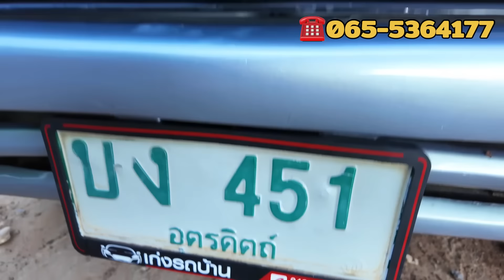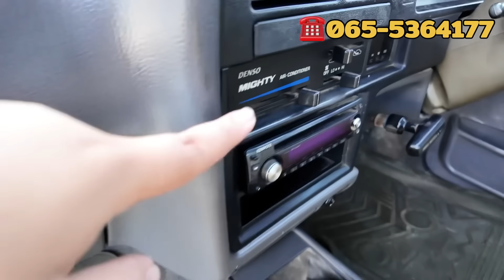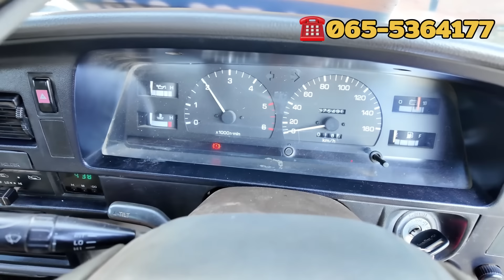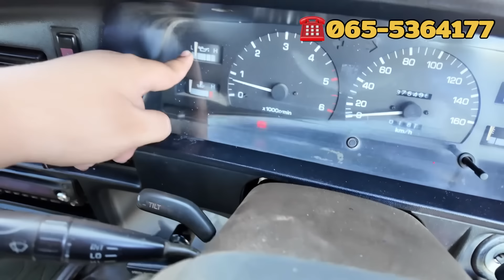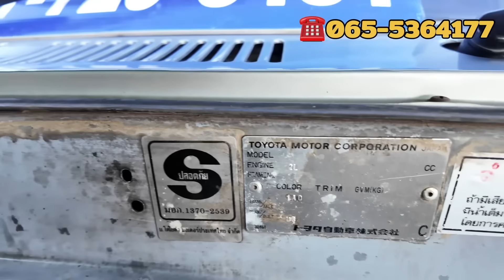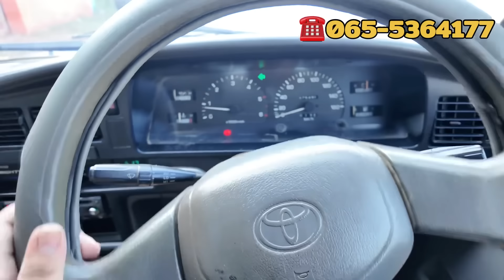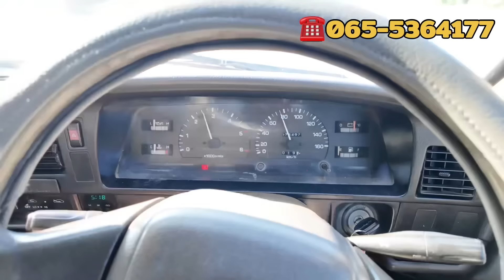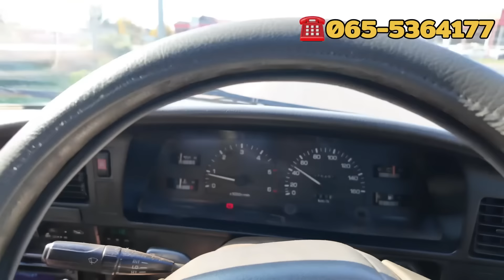🔥ขายด่วนๆ‼️ราคาหลักหมื่น สภาพเดิมๆToyota Mighty X ตาเต็ม 1997(40) ✅มีคอก ❌ขายเเล้ว กาฬสินธุ์ ❌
🔥Toyota Mighty X ตาเต็ม 1997(40)
❇️รถสภาพเดิมๆโครงสร้างสวยบอดี้เดิม💯
มีคอกสแตนเลส เครื่องโครตดี อัตราเร่งดี ขับทางไกลได้สะบาย เเอร์เย็นเพลงเพราะ🥶 พวงมาลัยเพาเวอร์ เเชลซีสวย ครัซซีเดิมสวยๆ ติดฟิล์มใหม่💯 สีสันสวยขัดสีๆเงา
✅มีเล่มทะเบียน ครบพร้อมโอน ภาษีปี68
💸ราคาเพียง 89,000 บาท ต่อรองกันได้
☎️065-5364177 มิกกี้ รถอยู่นครพนม

📍ร้านเก่งรถบ้าน ต.ดงขวาง อ.เมือง จ.นครพนม แผนที่เก่งรถบ้านคาร์เซ็นเตอร์
📲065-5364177 คุณหมูกี้
     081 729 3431  คุณเก่ง